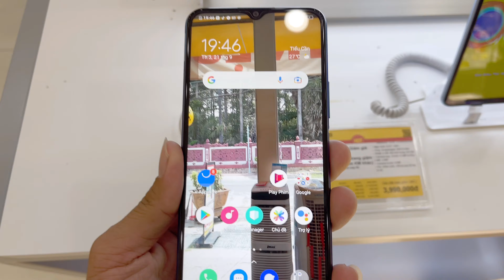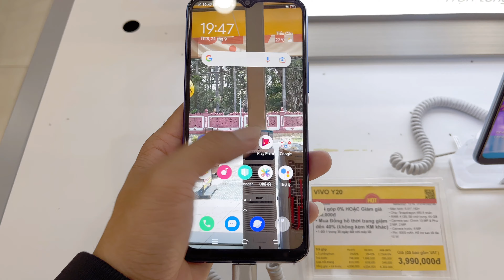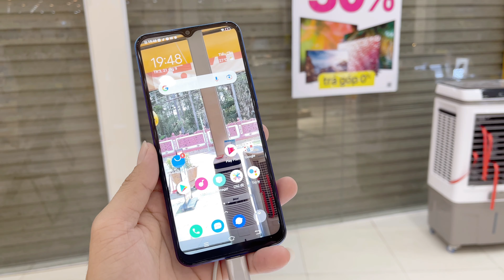Cập Nhật Giá Điện Thoại VIVO Y20 Mới Nhất Hôm Nay Tại THẾ GIỚI DI ĐỘNG | Quyen GBox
Cập nhật giá điện thoại VIVO Y20 mới nhất hôm nay tại THẾ GIỚI DI ĐỘNG
ĐIỆN THOẠI VIVO GIÁ RẺ VIVO Y20 CẤU HÌNH ỔN PIN TRÂU THIẾT KẾ ĐẸP.

Cấu hình Điện thoại Vivo Y20
Màn hình:
IPS LCD 6.51" HD+
Chip:
Snapdragon 460
RAM, ROM:
4 GB 64 GB
Camera sau:
Chính 13 MP & Phụ 2 MP, 2 MP
Pin, Sạc:
5000 mAh 10 W

Mời bạn tham gia Gruop chia sẽ và tư vấn ạ: ZALO

Hiện Tại Laptop Quyền đã hư nên làm video chủ yếu bằng điện thoại.
Quyền đang tích góp tiền để mua Laptop làm Video cho các bạn xem.
- Ngân Hàng: Vietinbank : 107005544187 / NGUYEN THANH QUYEN
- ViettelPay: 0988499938